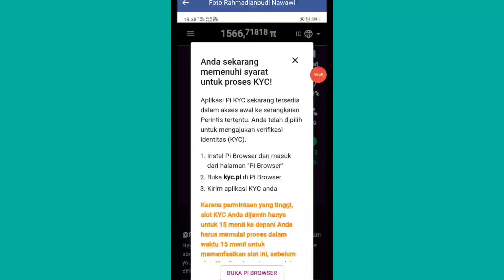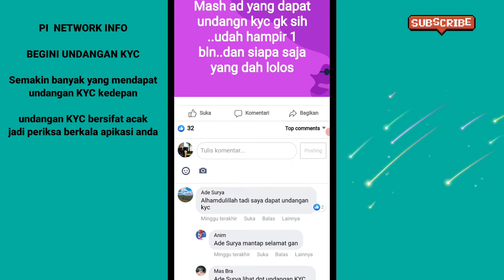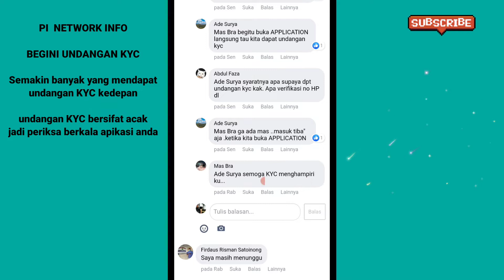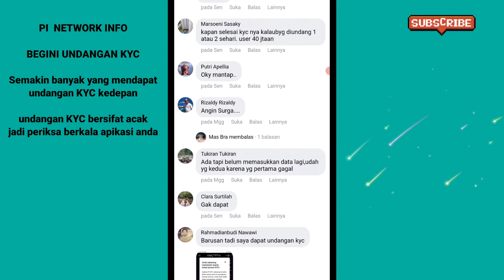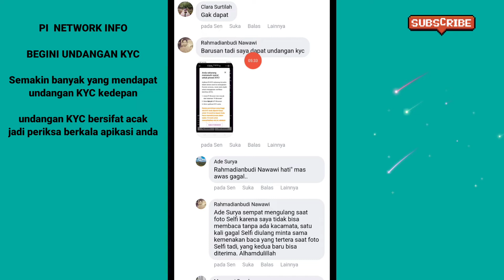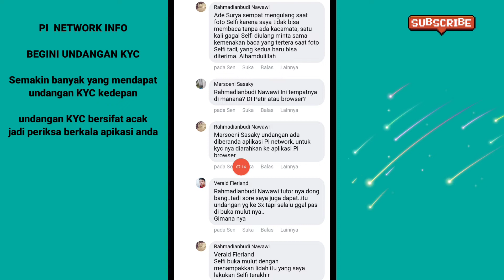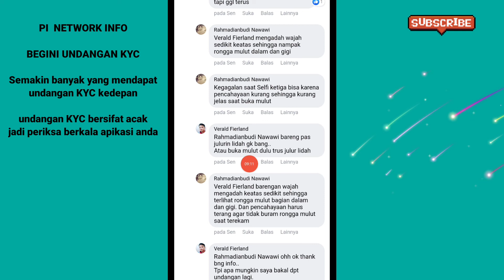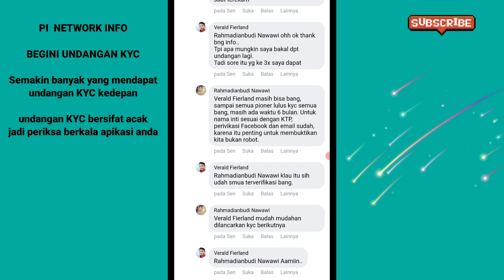KYC Pi Network updet, Begini Pop Up undangan KYC Pi Network & tips sukses saat KYC...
Begini Pop Up undangan KYC Pi Network & tips sukses saat KYC

Akhirnya KYC sudah tiba juga,  begini tampilan pop up undangan KYC